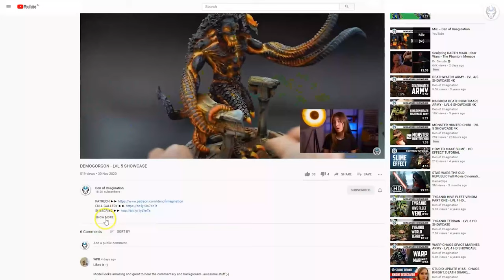DEATH GUARD - LVL 3/4/5 MINIATURE SHOWCASE 4K